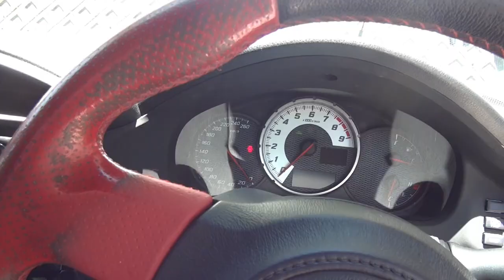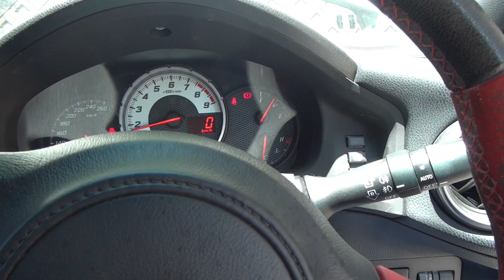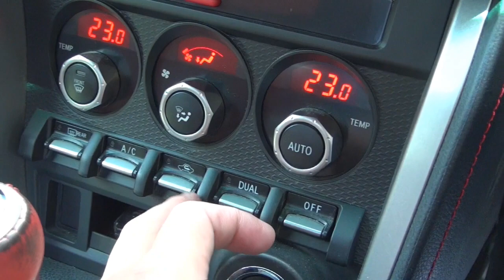ロングライフクーラント(LLC)交換 トヨタ 86 スバル BRZ ユーザー車検前準備③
ユーザー車検前のクーラント交換です。
簡単です。コメントや質問などの返答はできませんのでご了承ください。